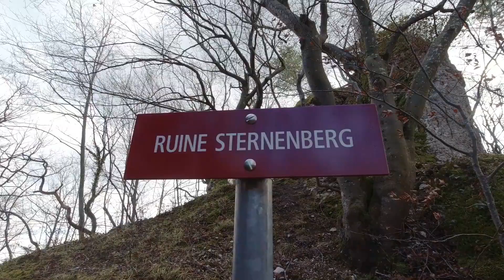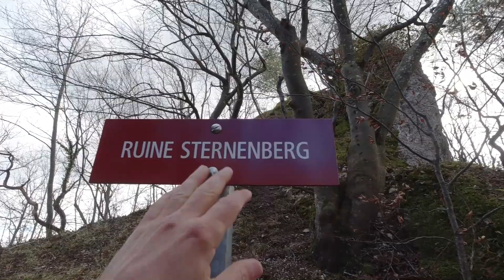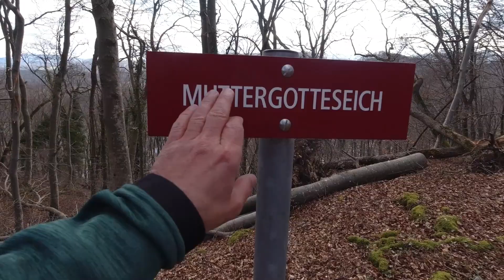Ruine Sternenfels im Bezirk Dorneck Teil 2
In dieser Folge:
Angekommen auf der Ruine zeige ich euch das drum rum und gebe euch auch einen Blick aus der Vogelperspektive.

Besucht doch auch meine folgenden Facebook Seiten:
- Wald Meister
- Velo- und Wandertouren Schweiz
- Kreisverkehr Schweiz
- altes aus der Schweiz